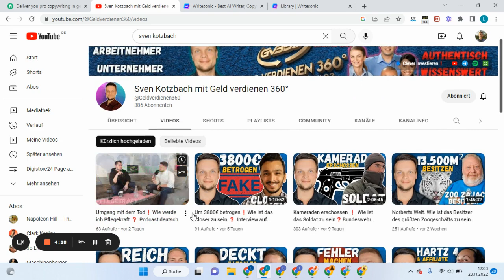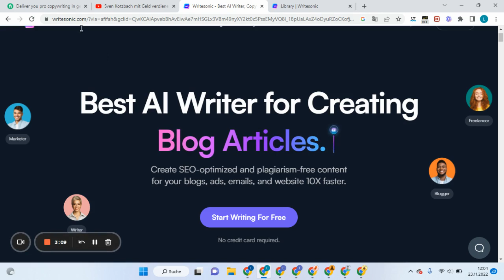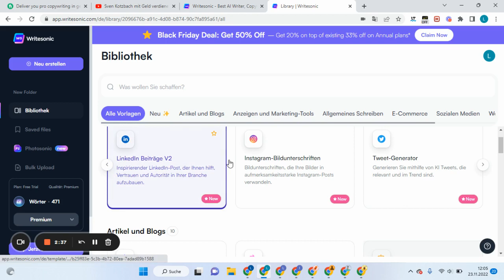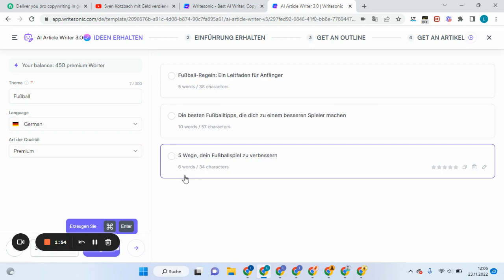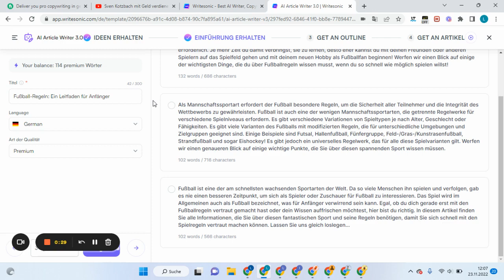UNGLAUBLICH! 1500€ mit einem Text - online Geld verdienen Anfänger 2023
Dieser Bot schreibt Texte für dich, die 1500€ einbringen können. Online Geld verdienen mit diesem Bot.

💎Passives Einkommen mit Webseiten💎
(Automatisch erstellt dank diesem Tool)